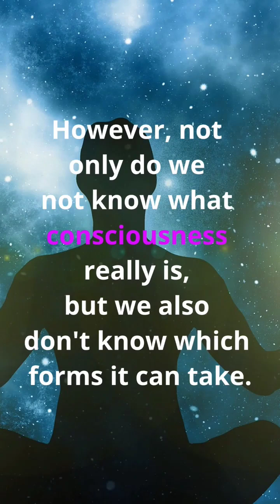Is our universe conscious? Are these patterns meaningful?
The similarity between the cosmic web and the "web" of neurons is truly awe-inspiring. Whereas it may indeed be nothing but a fluke, it is still interesting to theorise about. There are many of these patterns in our universe and maybe one day, once we have a clearer understanding of our world, we will be able to easily explain them.

Credits:
Observable Universe photo (found on NASA):

An image by Gerd Altmann from Pixabay

Song: Portal - Gravity Sound